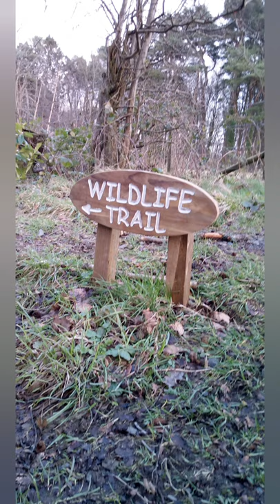Relaxing Meditation Music| Sleep Music for Meditation|Nature Sounds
roadto1k lol trying something new